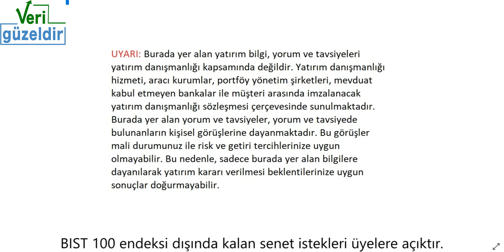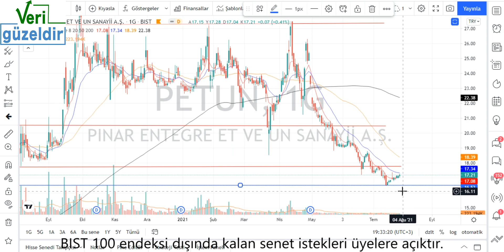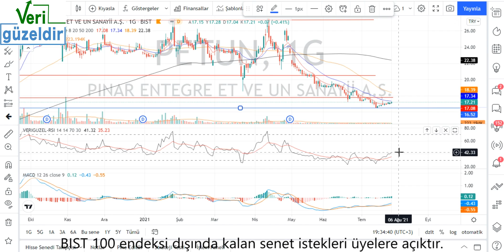PETUN Teknik Analiz Pınar Et Hisse Yorumu 2 Ağu 21